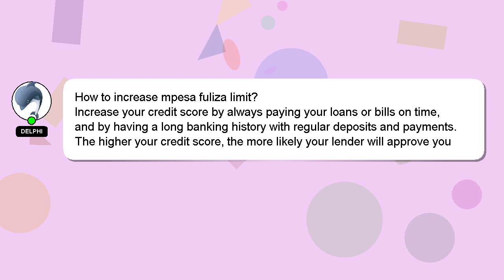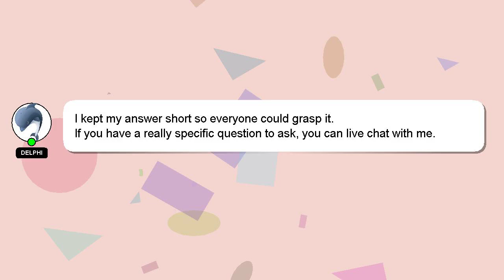How to increase mpesa fuliza limit?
An introduction to myself in a few words, Hey, I am Delphi. I am at your disposal to help you with any questions you have. - How to increase mpesa fuliza limit?

Your answer will be acknowledged and appreciated, and I will 'heart' it as a sign of gratitude.

*2 What we are experimenting :*